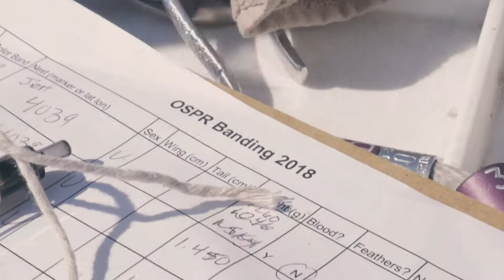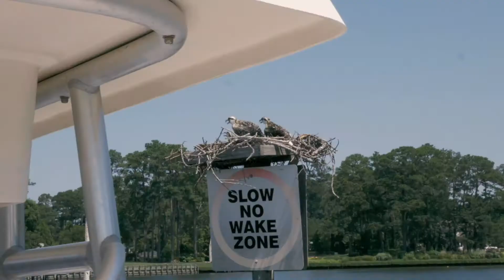OspreyWatch 2018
Every summer, we partner with the Center for Conservation Biology and band local juvenile osprey. We conduct trips along the Lynnhaven River to map and monitor nests, providing a snapshot of the overall health of the local population, numbers of nesting pairs, and the juvenile birds’ migration patterns.